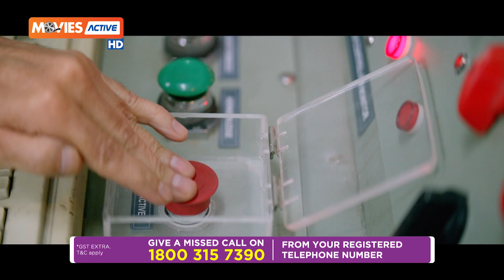Watch Bollywood movies with Movies Active HD on d2h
Enjoy non-stop Bollywood movies with Movies Active HD on d2h